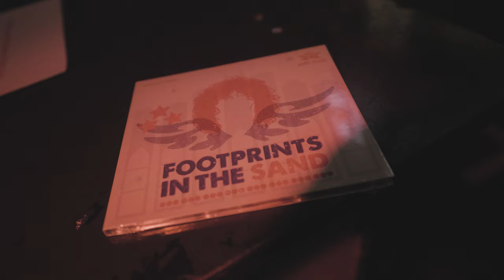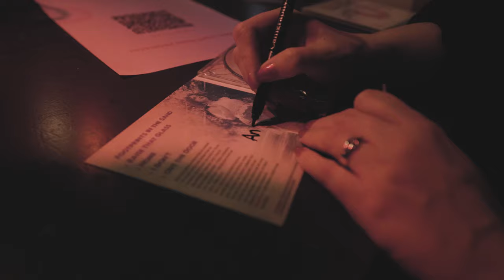Angie Flare - Out the Door (Official Music Video)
Enjoy the track 'Out the Door' of Angie Flare with an aftermovie of her EP release show on March 8th in De Pul Uden.

The debut EP of Angie Flare 'Footprints in the Sand' is out now!

Angie Flare reminds us that great things come in small packages with her appearance, her voice and her origin. Angie perfoms and writes powerful country songs that give you wings. She is inspired by Nashville country artists like Carrie Underwood and Luke Combs.

Track 'Out the Door' credits:

Written by: Nick Jongejan & Inge van Asseldonk
Produced, programmed & mixed by: Bas van Wetten
All instruments: Bas van Wetten
Drums: Miles McPherson
Backing vocals: Nick Jongejan
Mastered: Ryan Smith, Sterling Sound

EP release and movie credits:

Camera & editing: Job Hogenbosch, Hogenbosch Event Service

Band leader, pedal steel and mandolin: Bas van Wetten
Guitar: Theun Sterken
Guitar: Tom Mandersloot
Bass: Roy Moes
Drums: Bart Candel

Support and special guest: Kimmy June

Sound engineer: Niels van Asseldonk
Stage hand: Martin Goossens
Lighting: Matthijs Heijs
Tour management: Vivianne van Pelt
Location: De Pul, Uden

Photography: Joost Pennings
Make-up and hair: Marina Macciocu